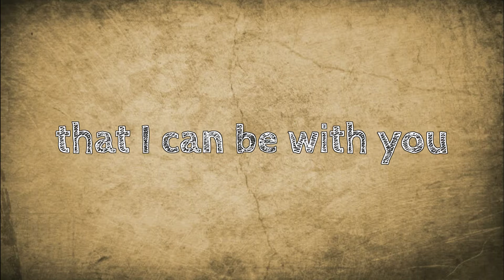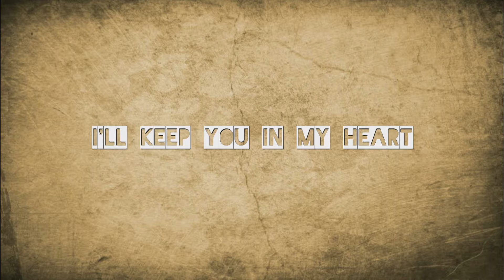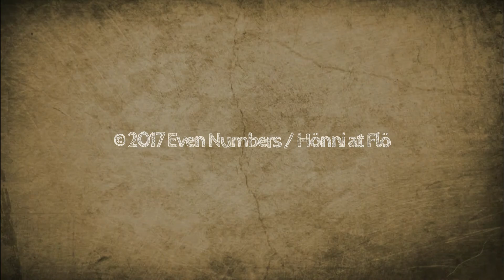Hönni at Flö (Even Numbers) - Wait (Official Lyric Video)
vocals: Henrike Wagner
guitar / background vocals: Florentine Adam
recording / mixing: Martha Wagner

composed and written by Florentine Adam